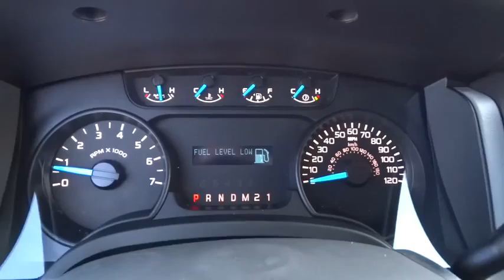2014 Ford F-150 Morrow, Atlanta, Stockbridge, McDonough, Newman, GA E6507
2014 Ford F-150

6790 Mt. Zion Blvd

ENGINE: 5.0L V8 FFV  (STD),ENGINE: 5.0L V8 FFV  (STD),FRONT LICENSE PLATE BRACKET  -inc: Standard in states requiring 2 license plates  optional to all others,TRANSMISSION: ELECTRONIC 6-SPEED AUTOMATIC  -inc: tow/haul mode (STD),TUXEDO BLACK METALLIC,TUXEDO BLACK METALLIC,Rear Wheel Drive,Power Steering,ABS,4-Wheel Disc Brakes,Conventional Spare Tire,Power Mirror(s),Intermittent Wipers,Variable Speed Intermittent Wipers,Power Door Locks,AM/FM Stereo,Pass-Through Rear Seat,Rear Bench Seat,Adjustable Steering Wheel,Power Windows,Keyless Entry,Passenger Vanity Mirror,Engine Immobilizer,Security System,Traction Control,Stability Control,Front Side Air Bag,Tire Pressure Monitor,Driver Air Bag,Passenger Air Bag,Passenger Air Bag Sensor,Front Head Air Bag,Rear Head Air Bag,Child Safety Locks